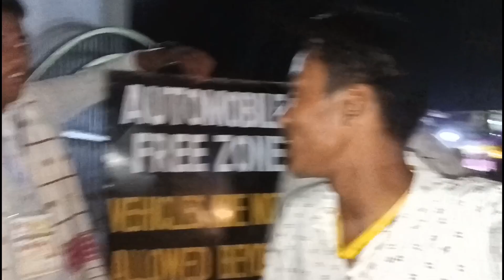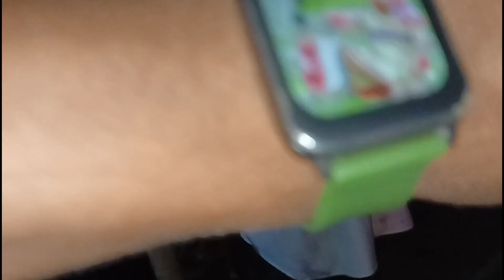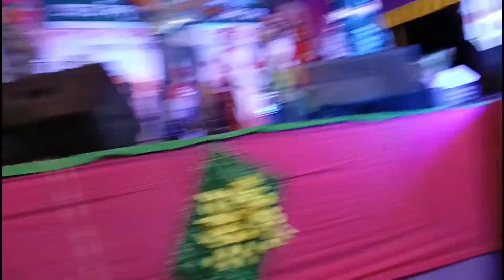Dipanwita Deka - Live Stage Show 2023 | Borholla